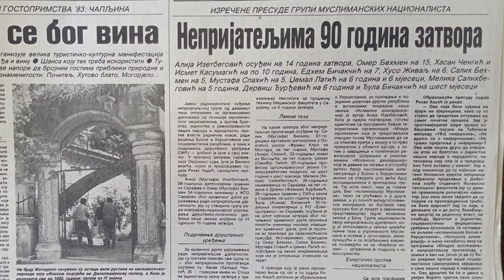Za nju vrijedi umrijeti - trejler filma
Dugometražni, dokumentarno-igrani film “Za nju vrijedi umrijeti” kroz simbiozu bogatog arhivskog materijala i igranih scena, publiku upoznaje sa likom i djelom Safeta Hadžića i prije početka agresije na BiH, odnosno 70-ih i 80-ih godina prošlog stoljeća, kada se suočavao sa brojnim problemima zbog gradnje džamije u Švrakinom Selu, a potom bio angažovan i u prikupljanju pomoći porodicama osuđenih u “Sarajevskom procesu”. O tom vremenu svjedoče i dvojica presuđenih u ovom procesu, Mustafa ef. Spahić i Edhem Bičakčić.

O formiranju Patriotske lige, u čijim je redovima Safet Hadžić bio prvi među prvima, pripremama za odbranu Sarajeva i njegovom nemjerljivom doprinosu u prvim danima agresije na BiH govore Nihad Halilbegović, Ismet Hadžić - Mutevelija, Fahira Fejzić – Čengić, te Safetovi najbliži saradnici Safet Baltić, Rahim Baltić i Suad Berbić. Uz potresna svjedočenja, u filmu se prvi put objavljuju historijski važni dokumenti i fakti, te se prvi put nakon 30 godina, prikazuju snimci s mjesta pogibije samo nekoliko sati nakon akcije.

Kroz privatni život Safeta Hadžića u filmu nas vodi njegova porodica, supruga Džemila, djeca Almira Hadžić-Gološ, Nezir Hadžić i Amila Hadžić-Glušac, te sestre Safeta Lagumdžija i Vahdeta Hadžifejzović. Safeta upoznajemo i kroz njegove dane djetinjstva i mladosti u rodnoj Strgačini, a određeni segmenti njegovog života su prikazani i kroz rekonstruktivne igrane scene.

Safeta u filmu igra mladi glumac Aldin Tucić, a uloge su ostvarili i Erol Horvat, Darko Petrešin, Edin Požega i Mahir Karović.
Film “Za nju vrijedi umrijeti” je dobio naziv po istoimenoj pjesmi koju je prije nekoliko godina, upravo u spomen na njegovog daidžu Safeta Hadžića, napisao i komponovao Kenan Hadžifejzović, a izveo Hor Hazreti Hamza.

Produkciju filma potpisuje PLATFORMA (BiH, 2022. godina).
Koproducenti su Federalna TV, Reakcija i BH Telecom - Moja priča.